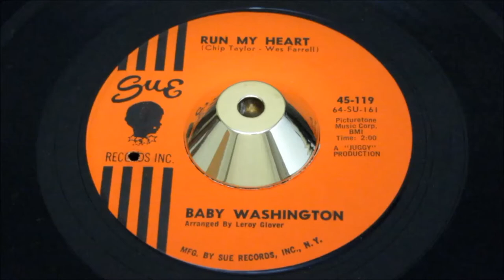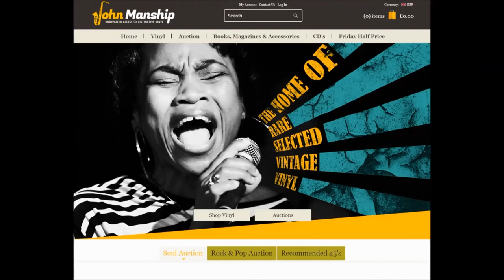Baby Washington - Run My Heart - SUE: 119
1965 New York session offering TWO killer examples of Sister-Big-Vocal Big-City-Beaters! Jeannette again showcases her skills of making everything seems so effortless as she strolls through these fine soulful mid-tempo grooves. Too much!
A Side

Title: Your Fool
Produced By: Henry Juggy Murray
Arranged By: Leroy Glover
Written By: Justine Washington
B Side

Title: Run My Heart
Written By: Chip Taylor & Wees Farrell
Year: 1965
City: new york, n.y.
Tracklisting

Both Sides Arranged By Leroy Glover.
Produced By Henry Juggy Mu

Pyramid 11